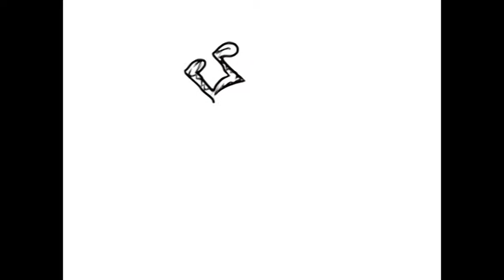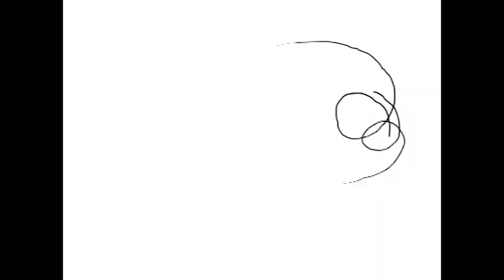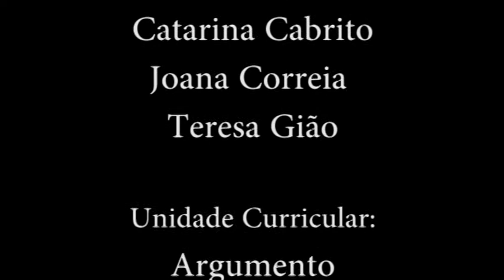Mestre António Inverno - A 5ª Arte e o Ensino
Vídeo realizado pelas alunas Catarina Cabrito, Joana Correia e Teresa Gião no âmbito de um projeto multidisciplinar orientado pelos professores Marco Fraga da Silva e Maria do Sameiro Pedro. O projeto envolveu as unidades curriculares de Argumento e Animação 2D 3D do curso de Artes Plásticas e Multimédia do Instituto Politécnico de Beja, 2014/ 2015.